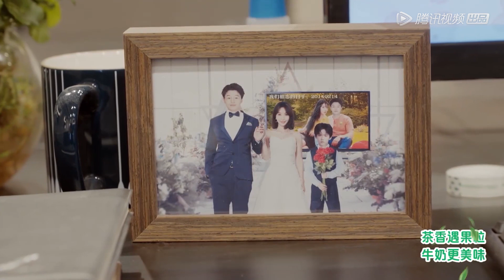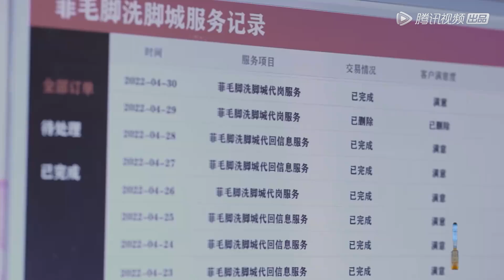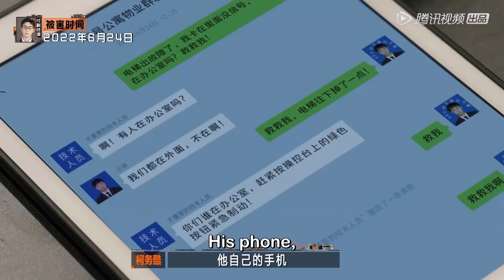周柯宇“卖惨”被郭麒麟一句话驳回 |《开始推理吧 The Truth》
00:00 更多精彩视频尽在 WeTV / Tencent Video APP
00:30 下载 WeTV / Tencent Video APP 看海量完整版腾讯视频